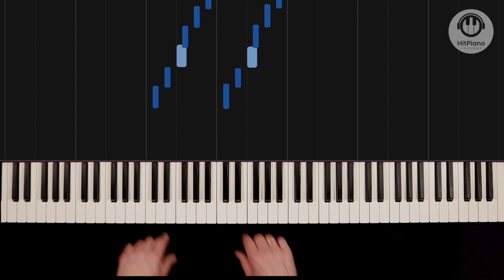How to play C# major scale | PIANO LESSON - Tutorial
On this site you can find lessons with all major scales (step-by-step courses), as well as piano lessons in the form of courses - how to play interesting and well-known songs and compositions.

Here is the link to this lesson with the complete C# major scale, technical exercises, and warm-up exercises based on this scale:

If you become our patron, you will have full access to our materials (paid lessons etc.).